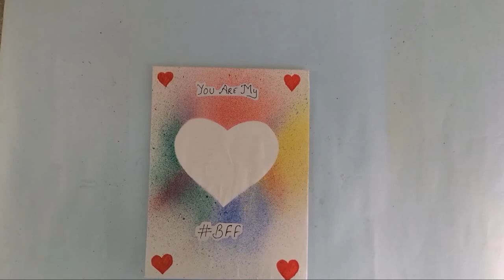Paper Crafts | Friendship Day Gift Ideas Homemade | Easy Paper Craft idea | Friendship Day Gifts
Paper Crafts | Friendship Day Gift Ideas Homemade | Easy Paper Craft idea | Friendship Day Gifts Painting trick for friendship day